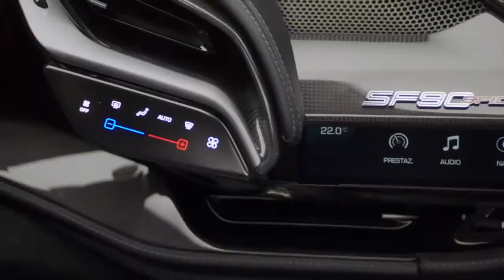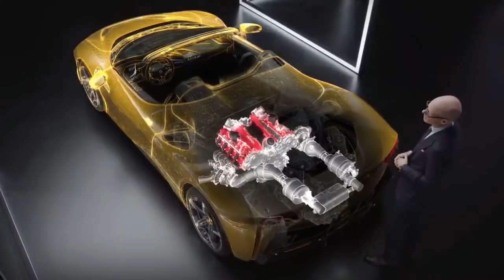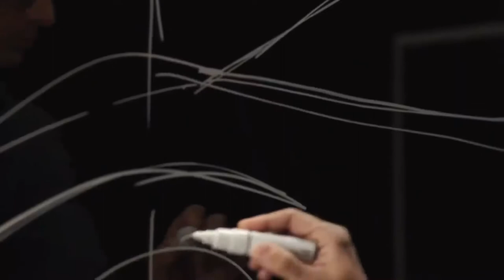2021 Ferrari SF90 Spider Full Review Interior, Exterior & Tech